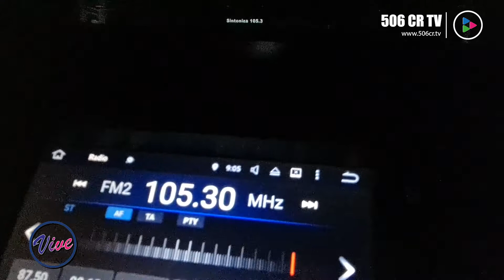Reportaje Evento Samsung Galaxy S20 FE y Z Fold 2 - Revista Vive 506 CR